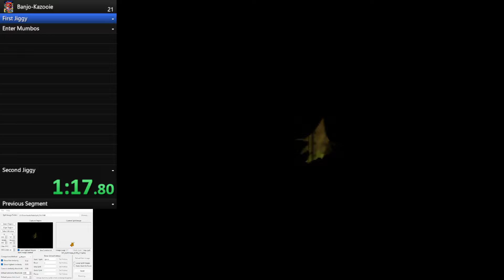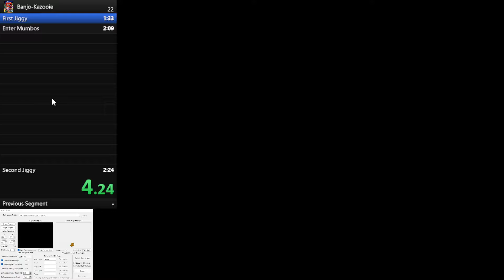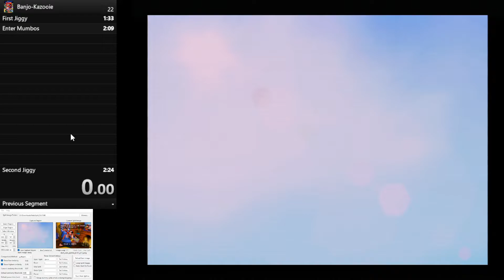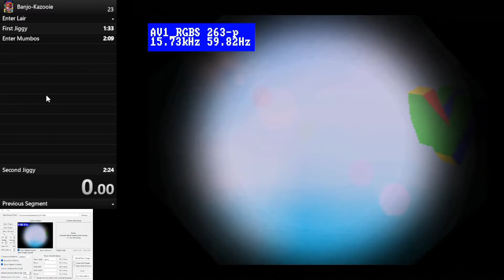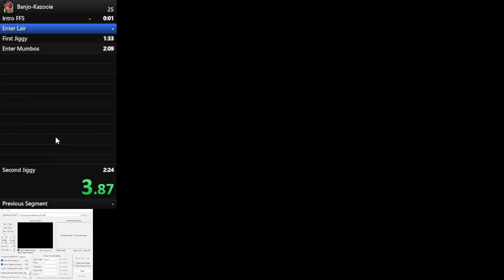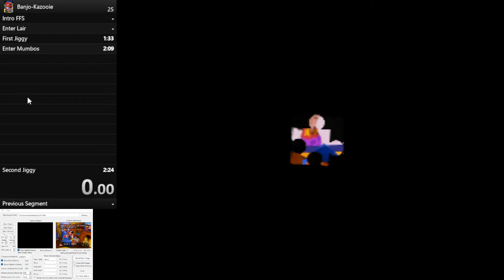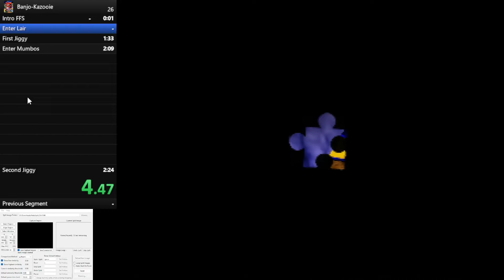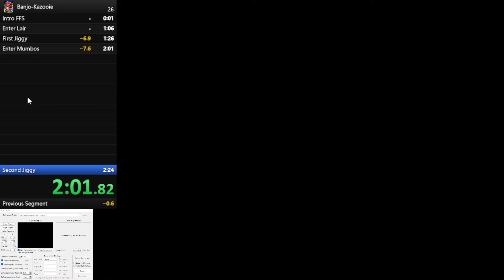BK autosplitting testing